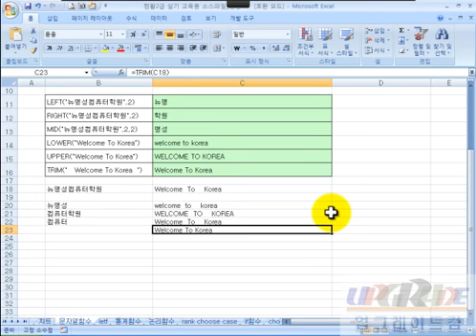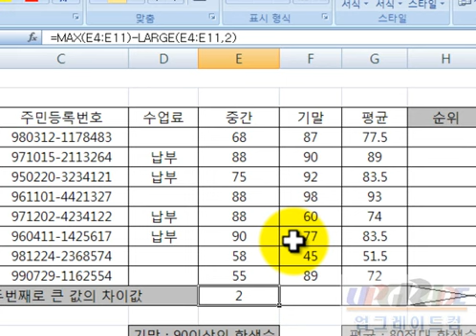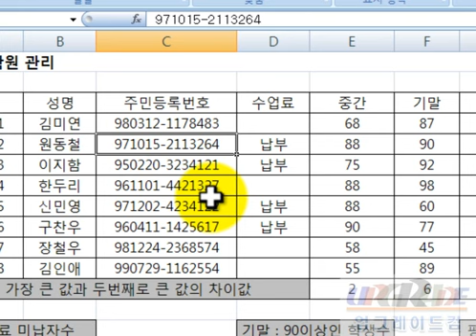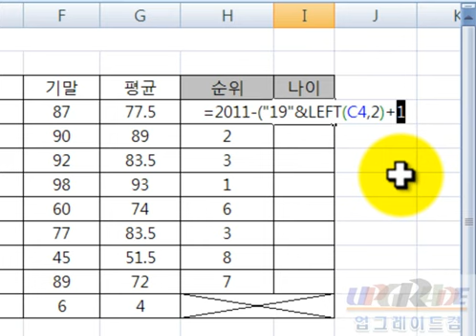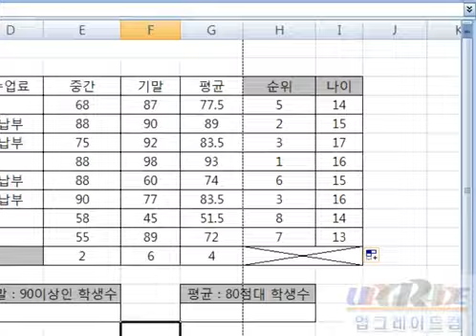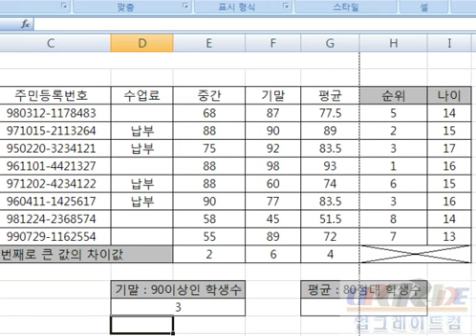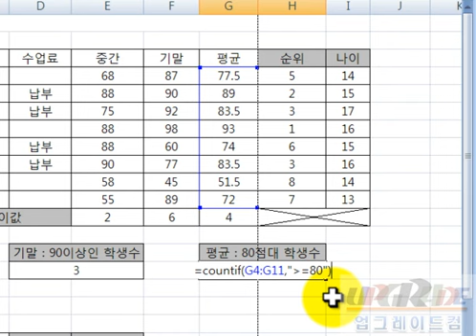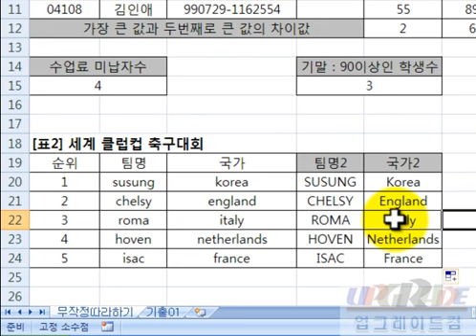컴활2급 [실기] - 섹션06_ 함수1 통계함수,텍스트함수 따라하기 풀이동영상